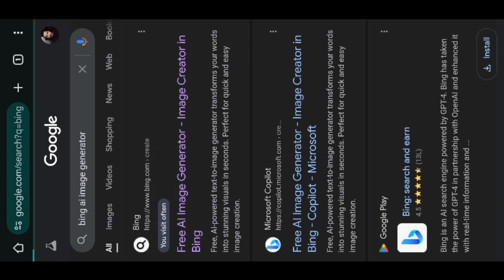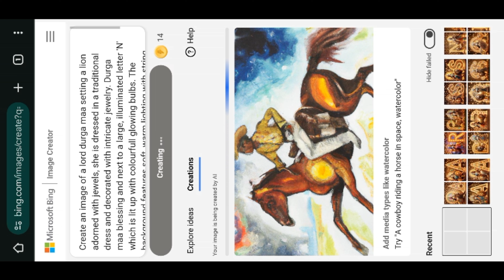Durga Puja Ai Name Art Photo Editing| Bing Images Creator New Trends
so guys in this video I have explained you that how to Make Durga Puja Ai Name Art  Ai photo editing 🤫 Step by step

▶Helpful Videos 👇🏻

📌 your queries 📌

navratri durga puja trending image editing
maa durga puja trending image editing
navratri durga puja bing images creater
navratri durga puja trending photo editing
create images with bing image creator tool
maa durga puja bing images creater
durga puja bing images creater
durga puja bing image creater
ai images editing
durga puja ai photo editing
maa durga 3d ai images creater
bing ai images editing
chaiti durga ai images
maa durga puja photo editing
maa durga ai image kaise banaye
maa durga trending image editing
instagram trending maa durga ai image creator
instagram trending maa durga ai photo editing
maa durga trending ai image editing
maa durga trending ai photo editing
3d Ai image school love boy and gir